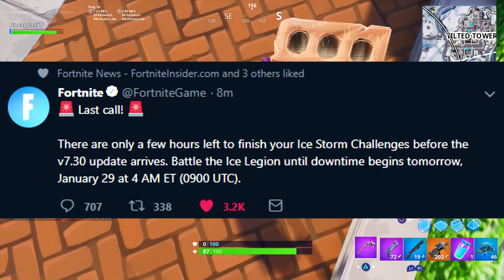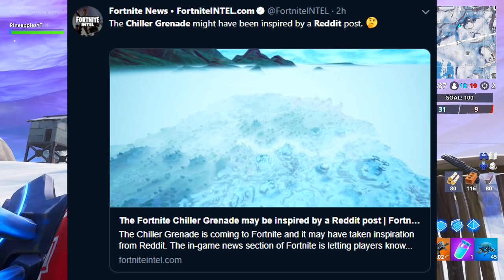*NEW* LOOK UNDER THE PRISONER.. (HUGE SEASON 7 EVENT in Fortnite)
IT'S TIME!! 👍🚨
This video is all about the future of Fortnite's Season 7. Make sure to stick around to get all the juicy details!